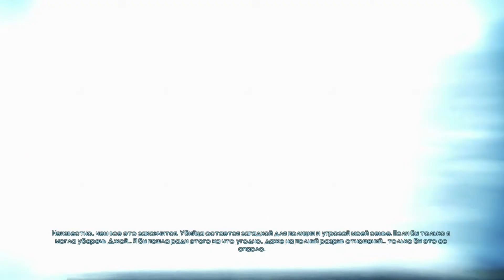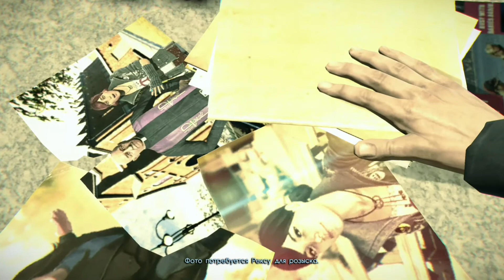Murdered: Soul Suspect Обыскать квартиру